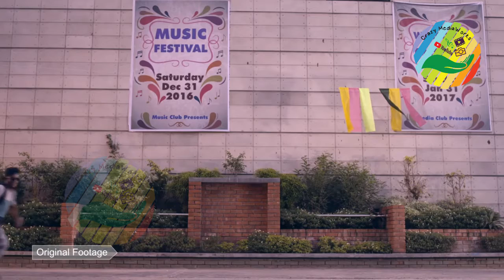Crazy VFX Demoreel 1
We love to turning your footage into the amazing video that you’ll just love to share. Get in touch today and see how we could help. If you have any large amount of videos in all the format (AVI, MOV, MP4, WMV, etc.), and require to merge scenes, rearrange footage, remove unwanted content, sequence the shots, and more we can aid you.